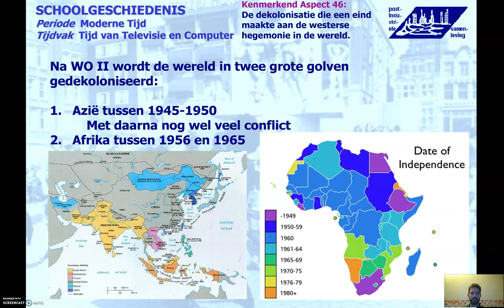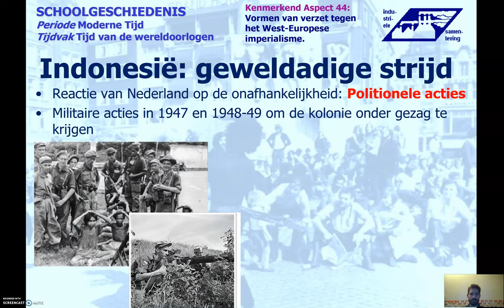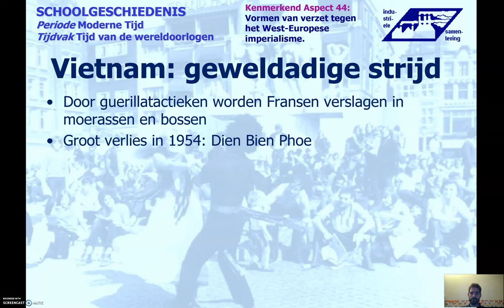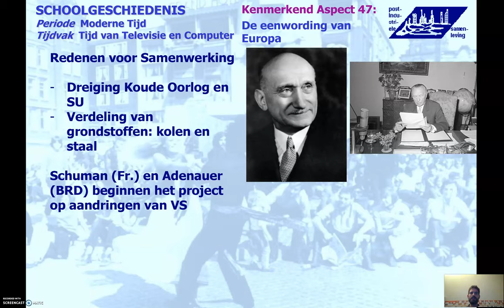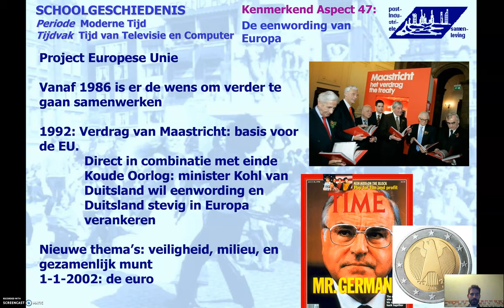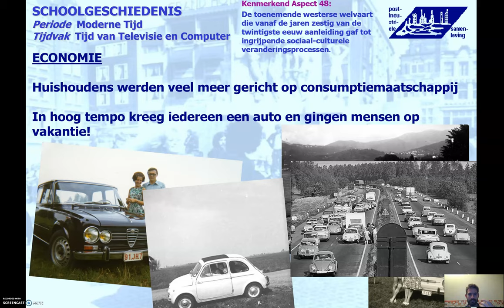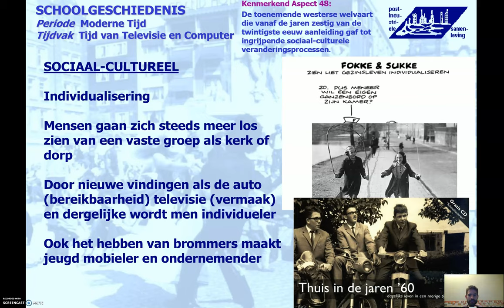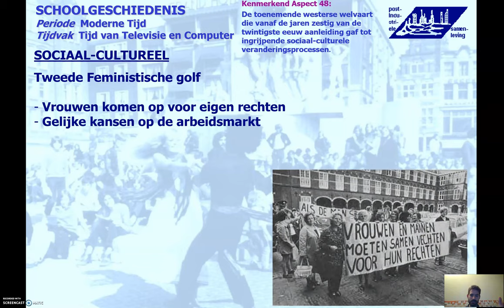VWO 6: Kenmerkende Aspecten tijdvak 10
Video bedoeld om de KA's die niet in de context Koude Oorlog aan bod te komen, nog kort de revue te laten passeren. Belangrijkste ontwikkelingen en duiding examen vwo dekolonisatie Europese samenwerking jaren '60